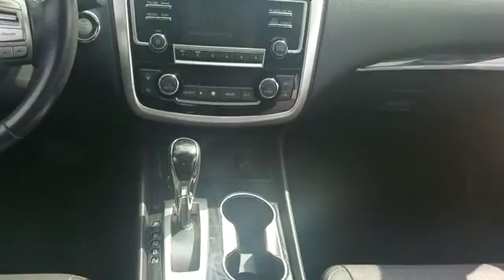2018 Nissan Altima 2.5 SL Jackson Heights, Bronx, Brooklyn, Manhattam, Queens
2018 Nissan Altima 2.5 SL Jackson Heights, Bronx, Brooklyn, Manhattam, Queens Koeppel Nissan is the only automotive dealership in NYC with an A rating by the Better Business Bureau. We have been satisfying customers for over 75 years. Don't just buy a car from us, join the Koeppel family with your next purchase! Koeppel Nissan has a large inventory and a friendly atmosphere. If you are looking for a new Nissan in NYC, make sure you make a trip to Koeppel Nissan and experience a no pressure, pleasant shopping experience. See for yourself why so many customers continue their relationship with us. We have over 400 new and 200 pre-owned vehicles available at Koeppel Nissan on Northern Blvd in Jackson Heights. We are open 7 days a week, and are very accessible by public transportation, or located just minutes from Brooklyn, the Bronx, and Manhattan. Check out KoeppelNissan.com for specials, reviews, inventory and more!